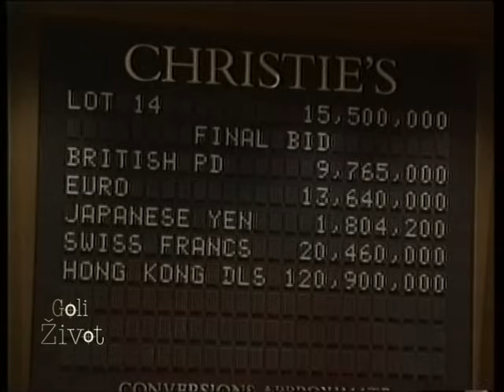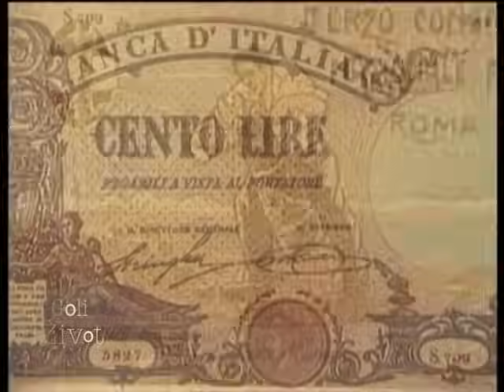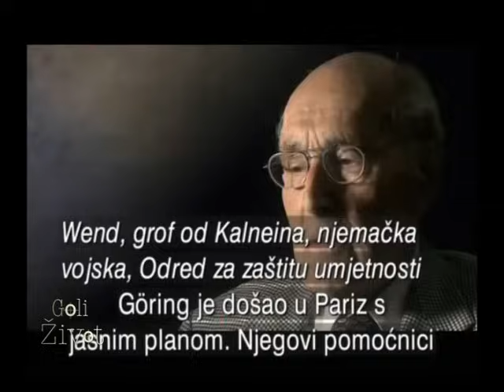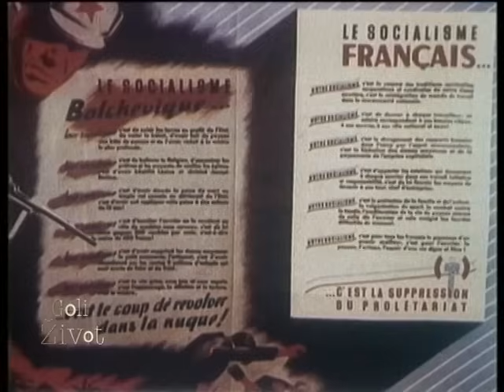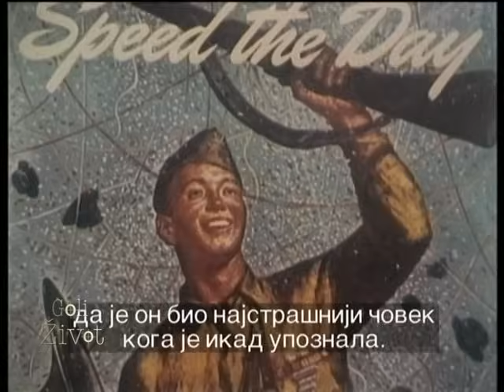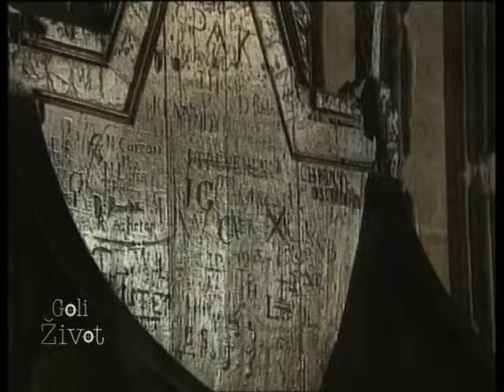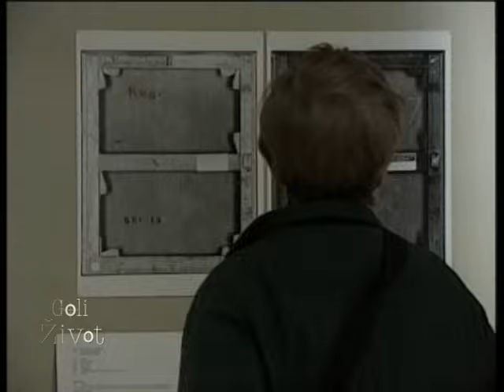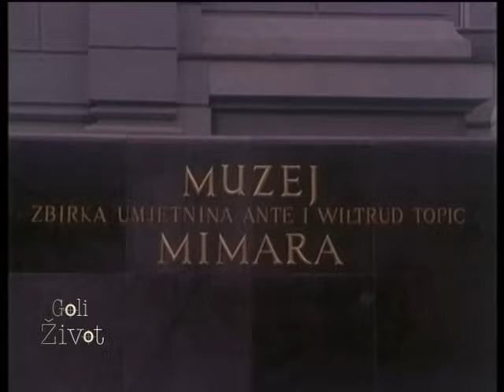Goli Zivot - Mimara - (TV Happy)